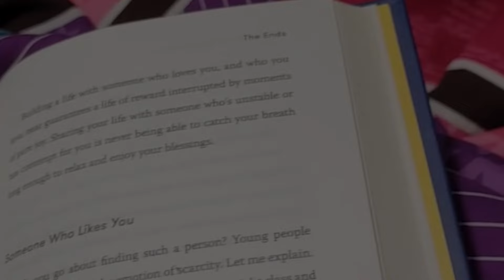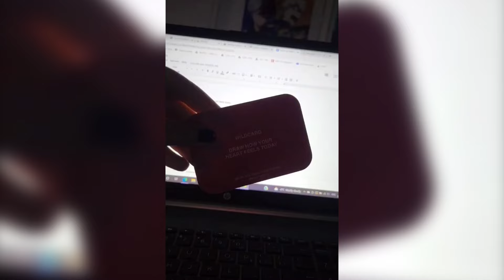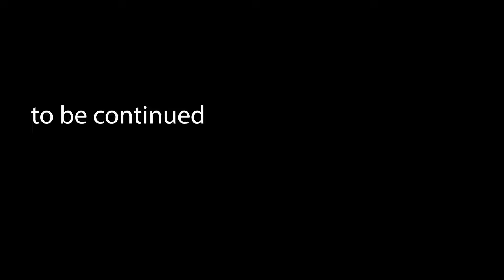being stuck in time.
This is a series that re-creates the mental and physical journey I had undergone after leaving a toxic four-year relationship. It focuses on my shift in thinking, going from habits that hinder me from being the best version of myself to consistently acting out self-love daily. I hope this resonates or even inspires some of you 💜 Welcome to part 1 :)

I want this part to focus on the types of thoughts I would cycle through during the peaks of my low-points. I want to provide a solid foundation to WHY I had to change my life in the first place. For so long I was trapped in a lifestyle that consistently put me in the worst positions, and indefinitely led me to hit rock bottom (See Part 2).

Editors note: Any names or events talked about have been slightly altered or change to keep the identities of real individuals hidden, while remaining true to the message of the story.

for being extras :)

for the amazing camera work :)
thank you to all the people in my life who mae this possible for me♡

Previous Episode: N/A
Next Episode:

Just a bit about me:
Hi, my YouTube name is Kawaayeet, but you can call me Kawa or Kawaa for short! Content creation is one of my favourite things to do, and I hope you guys will come along for my journey! :)

If you want to find me elsewhere :3

Thank you for the end screen outro music Breollision!

tags (ignore): self love, self love journey, abusive relationship, toxic relationship, mental health, glow up, how to change my life, how to leave a bad relationship, how to love myself, what is self-love, self-love process, self-discovery, docu-series, documentary, love story, relationship advice, how to feel okay being single, being stuck in time, depressed, depression, heartbreak, breakup, healing, healing process, healing journey, healing from a breakup, loving myself, learning to love myself, self love motivation, self-love meditation, how to be confident, how to gain confidence, how to love myself again, how to love myself and be happy, how to leave a toxic relationship when you love them, how to leave a toxic relationship when you live with them, narcissist, narcissistic relationship, poverty, being poor, lower class, mcdonalds worker, minimum wage, low self-esteem